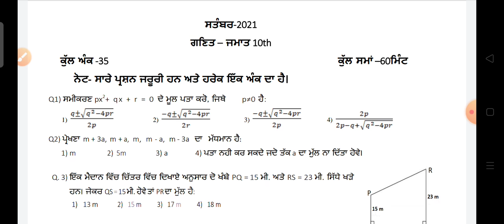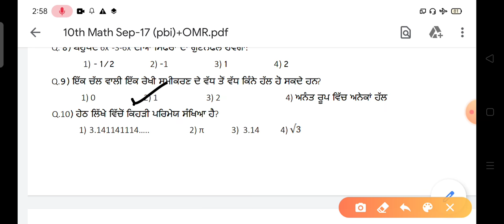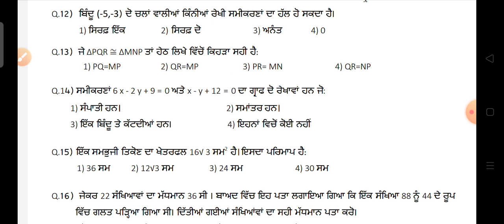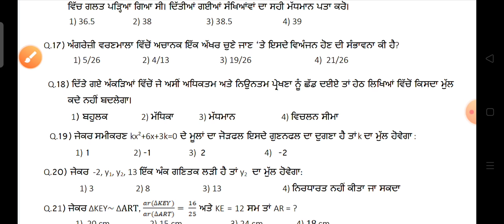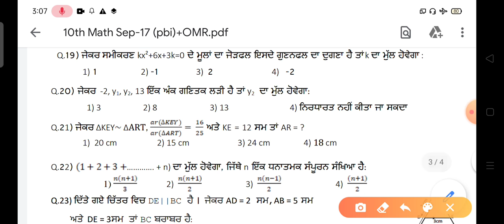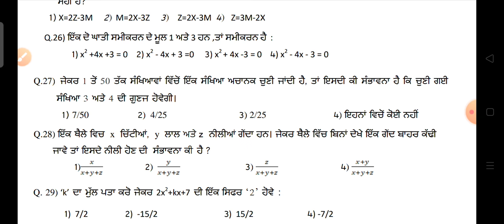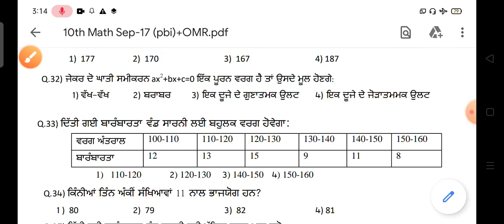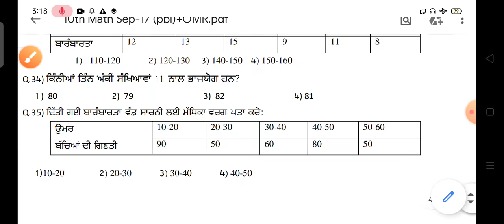| 10th class MATH September paper solution | ਸਤੰਬਰ ਗਣਿਤ ਪੇਪਰ ਦਾ ਹੱਲ |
|   Solution of 10th class September maths Exam  |